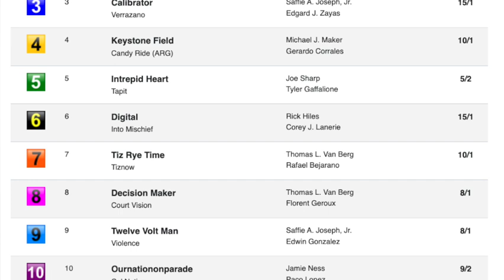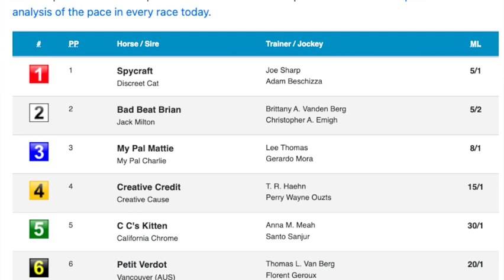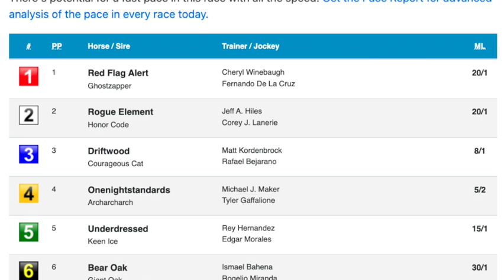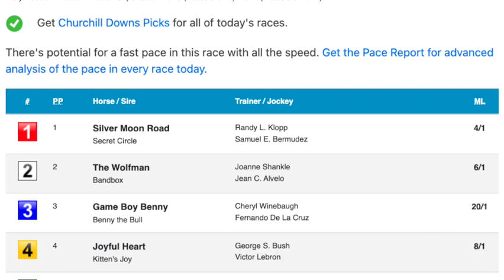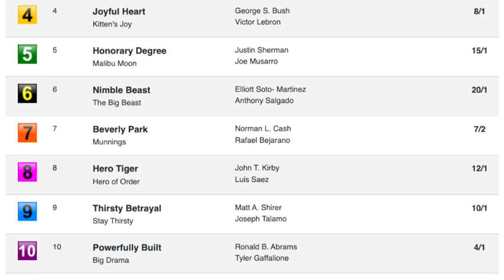Churchill Downs Claiming Crown Preview with Tom Law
Handicappers Ed DeRosa and Tom Law discuss this Saturday's Claiming Crown card at Churchill Downs.